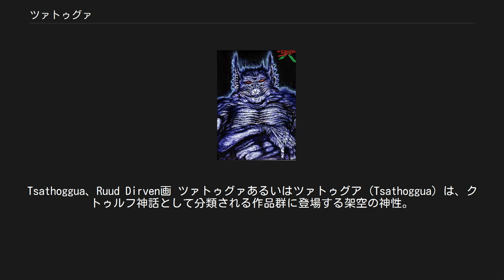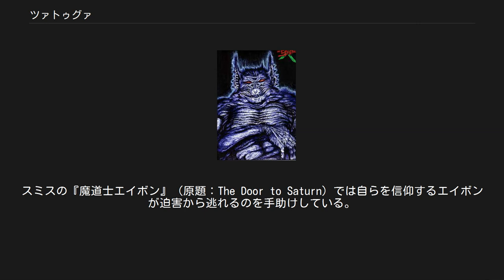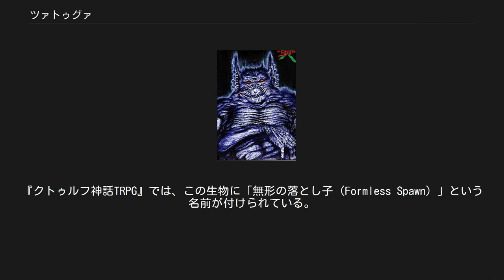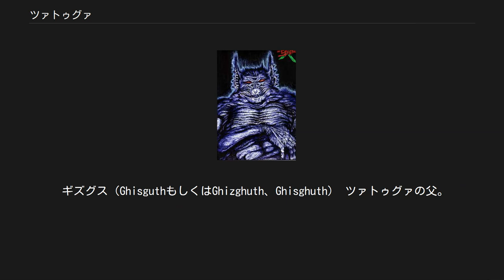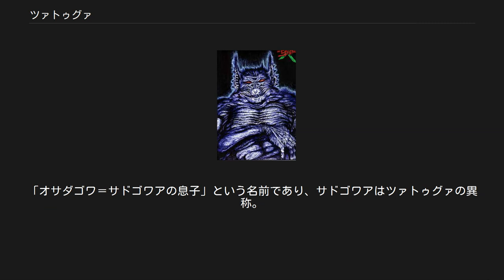ツァトゥグァ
クラーク・アシュトン・スミス
Tsathoggua、Ruud Dirven画 ツァトゥグァあるいはツァトゥグア (Tsathoggua) は、クトゥルフ神話として分類される作品群に登場する架空の神性。
クラーク・アシュトン・スミスによって創作された。
異称としてサドグイ（Sadogui）、サドゴワア（Sadogowah）、ゾタクア（Zhothaqquah）などが知られる。
 ツァトゥグァはクトゥルフ神話として分類される一連の怪奇小説などに登場する、人間よりはるかに強大な力を持った神とも呼べる存在（旧支配者）の1柱である。
 初出作品は、クラーク・アシュトン・スミスが『ウィアード・テイルズ』1931年11月号に発表した短編『サタムプラ・ゼイロスの物語』（原題：The Tale of Satampra Zeiros）である。
 地球誕生直後に、サイクラノーシュ（土星）から地球に飛来した。
スミスが執筆した古代の大陸であるハイパーボリアを舞台とする作品では、大陸西部にあるヴーアミタドレス山の地下洞窟に棲むと描写されていた。
現代においては、地下世界ン・カイに棲むとされる。
『闇に囁くもの』ではン・カイから到来したという説明である。
 カルトの一例 フランシス・T・レイニイは、ツァトゥグァを四大元素の「地」に結びついた旧支配者の1柱と分類している。
他の旧支配者達より、比較的危険度が少ない存在として描かれることが多い。
スミスの『魔道士エイボン』（原題：The Door to Saturn）では自らを信仰するエイボンが迫害から逃れるのを手助けしている。
同じくスミスの手になる『七つの呪い』（原題：The Seven Geases）では、生け贄に捧げられた人間を「空腹ではない」という理由で、食さずに他の神の元へと送っている。
 体の大きさは、クトゥルフなど他の旧支配者ほど巨大な描写はされていない。
『クトゥルフ神話TRPG』のデータでは、「ホッキョクグマやイタチザメと同程度」のサイズに設定されている。
 創造者のスミスは、小説以外に彫刻も手がけており、自らツァトゥグァの像（邪神像）を造っている。
 ツァトゥグァの神殿には黒いタールのような不定形の姿をしたスライム状の生物が棲んでおり、ツァトゥグァに仕えているとされる。
『クトゥルフ神話TRPG』では、この生物に「無形の落とし子（Formless Spawn）」という名前が付けられている。
 ツァトゥグァには詳細な系図が設定されている。
 スミスがロバート・バーロウに宛てた1934年6月16日付の書簡によると、宇宙の中心にある原初の混沌たるアザトースが分裂によってサクサクルースを産み、サクサクルースがギズグス、フジウルクォイグムンズハー、トゥルー（クトゥルフの異称）の三神を産んだとしている。
ギズグスがイクナグンニスススズが産んだズスティルゼムグニとの間にツァトゥグァをもうけた。
フジウルクォイグムンズハーとクトゥルフがツァトゥグァの叔父。
 一方、ラヴクラフトがジェームズ・ファーディナンド・モートンに宛てた1933年4月27日付の書簡では、スミスのものと異なる系図が想定されている。
同書簡では、アザトースが「名も無き霧」と「闇黒」を産み、それぞれがヨグ＝ソトースとシュブ＝ニグラスを産んでいる。
ヨグ＝ソトースとシュブ＝ニグラスの間にナグとイェブが産まれ、ナグがクトゥルフを、イェブがツァトゥグァを産んだとしている。
つまり、ラヴクラフトの書簡ではツァトゥグァとクトゥルフは従兄弟関係に設定されている。
 スミスの設定によるツァトゥグァの親族を以下に示す。
 サクサクルース（CxaxukluthもしくはKsaksa-Kluth） ツァトゥグァの父方の祖父にあたる。
アザトースが分裂生殖によって産み落とした両性具有の神であり、ギズグス、フジウルクォイグムンズハー、トゥルー（クトゥルフ）の三神を産んだ。
 ギズグス（GhisguthもしくはGhizghuth、Ghisghuth） ツァトゥグァの父。
ズスティルゼムグニとの間にツァトゥグァをもうけた。
 フジウルクォイグムンズハー（Hziulquoigmnzhah） ツァトゥグァの父方の叔父。
ギズグスとトゥルーの兄弟。
親であるサクサクルースの同族食いの習慣を好まず、幼少時にヤークシュ（海王星）に渡り、その後サイクラノーシュ（土星）に移った。
 短い脚と長い腕を持ち、頭が体の下部からさかさまにぶら下がっているが、それ以外の部分はツァトゥグァに似た姿をしているという。...